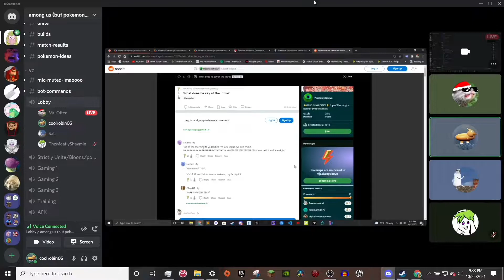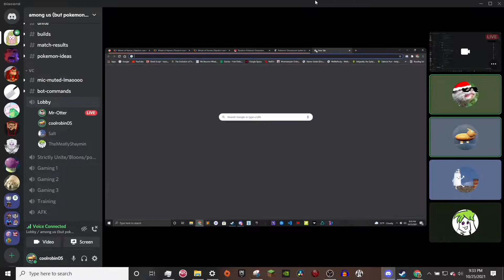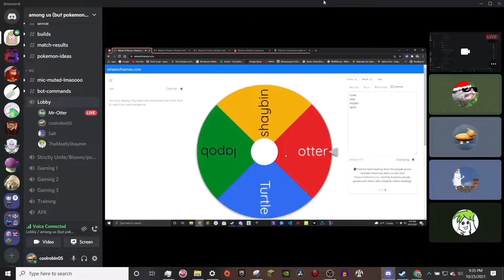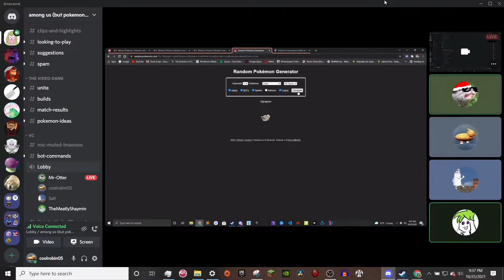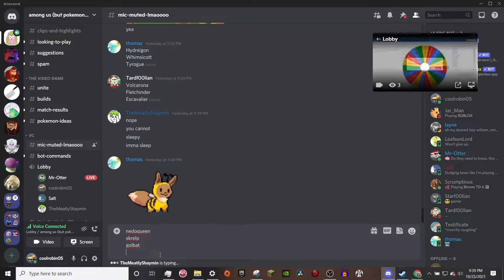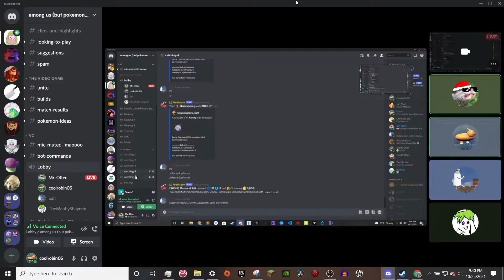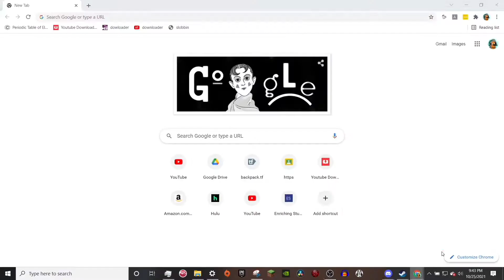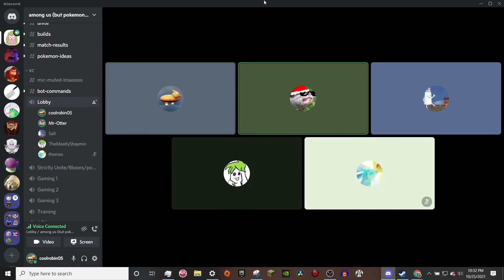Random free for all in Pokémon (pain simulator)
We are playing rffa for pokemon sword and shield
Thanks to TheMeatlyShaymin for editing this video :D